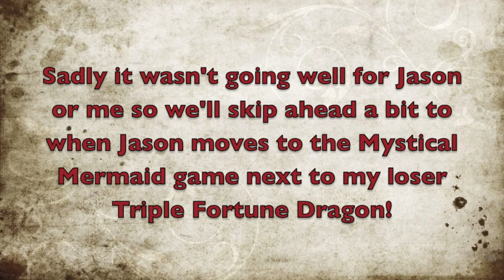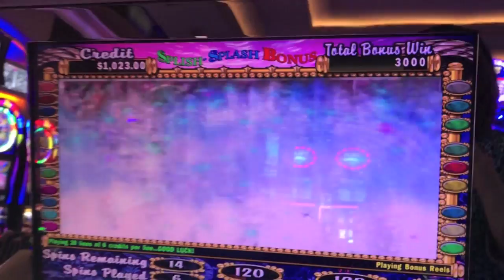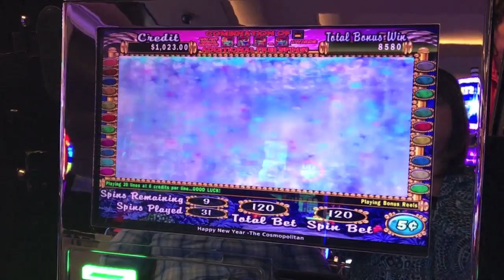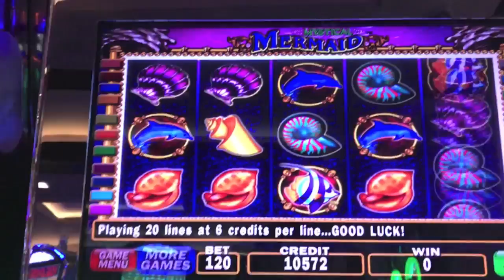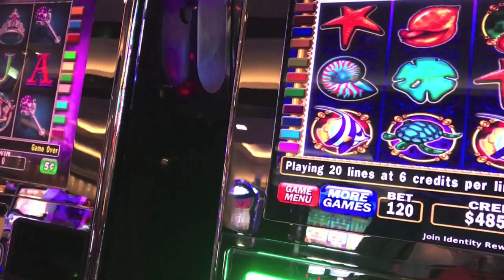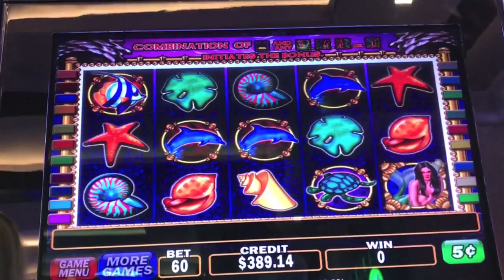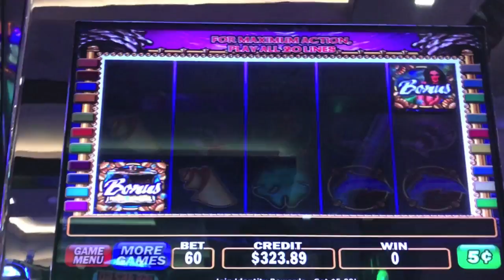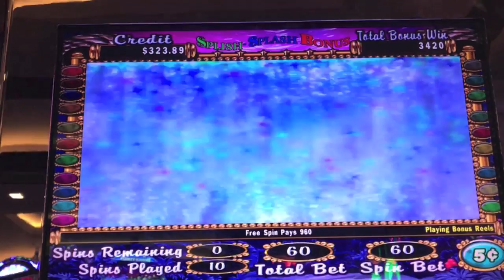BIG WIN! MYSTICAL MERMAID SLOT MACHINE-WHO WON THE MOST?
BIG WIN! MYSTICAL MERMAID SLOT MACHINE- BONUSES
Like Vegas Slot Videos by Dianaevoni on Facebook: